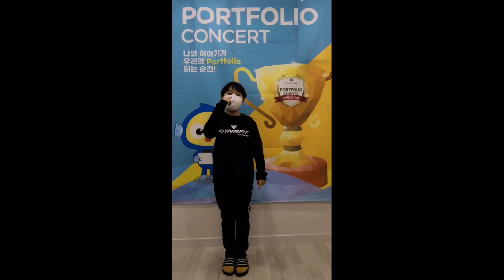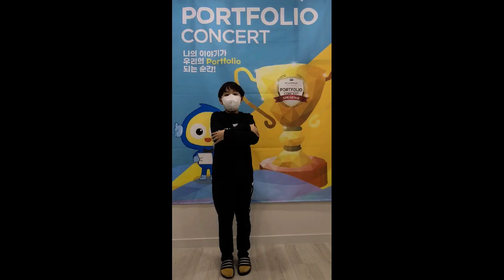2022 잉글리시아이 포트폴리오 콘서트 경기도 평택시 용이동 영어학원 평택센터점 김서준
2022 잉글리시아이 포트폴리오 콘서트 경기도 평택시 용이동 영어학원 평택센터점 김서준 - Here are my hands